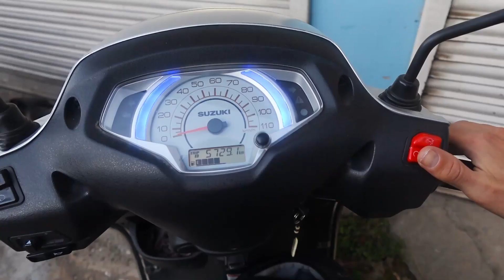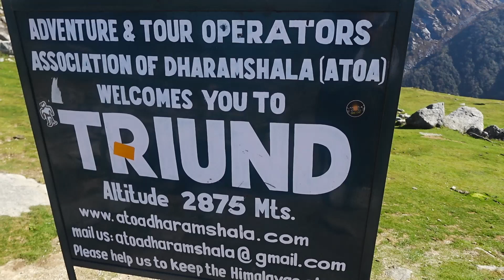Kiipesin Himalajan vuoristos, maisemat oli ihan älyttömät | Intia-vlog osa 4/6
Isoja vuoria ja isoja tunteita. Tässä jaksossa kiipeän Himalajan Vuoristossa, tavoitteena 2800 metrin korkeudessa sijaitseva leiri. Matkalla tapahtuu kaikenlaista tunteisiin menevää. Tervetuloa mukaan vuorta valloittamaan!

Kiva jos tykkäät videosta, mulle merkkais ihan älyttömäst jos näyttäisit sen tykkäyksellä ja kommentilla! Ois tosi kiva kuulla jotaa palautetta näist!